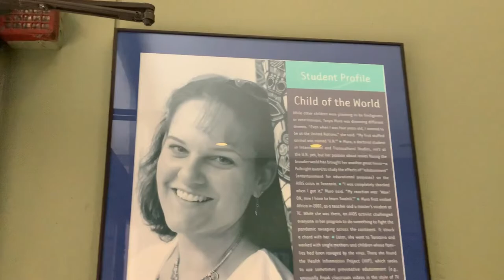“She’d Say” Tribute to Tonya Muro 2nd Anniversary of her passing (music by Andy Grammer)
Permission received directly from AndyGrammer for the use of this edited version of the original song, “She’d Say”

March 5, 2020, 2nd anniversary of the passing of my daughter Tonya Muro. I am launching a very personal campaign with this video, to FUND RAISE and to honor the inspiring and sacrificial work of my daughter-in-law, Layli Miller-Muro, who founded the TahirihJusticeCenter, who has helped to protect over 25,000 women and girls fleeing gender related violence, by providing free legal services.

The music for the video was created and is performed by AndyGrammer and he has given me permission to use this edited version of his song “She’d Say” (with Ladysmith Black Mambazo). The song was written to honor his mother, Kathy Grammer’s legacy and spiritual connection to Andy’s daughter. I have a sincere amount of respect for Andy’s creative process, and I have to pay tribute to his genius and courage.
I was inspired to use this beautiful and powerful song to honor Tonya and her very deep spiritual connection to her daughters Abby & Penny. Her bond with those girls will go on for eternity. I know she is watching over them. She sacrificed an enormous amount for her children as a working mother, managing a staff of 20 as the executive director of NGO IEARNUSA and as a single parent.
I spent allot time on the editing and I hope it reminds her friends and colleagues to keep praying for the progress of her soul and for her girls. (Spoiler Alert) some images similar reoccurring concepts in my dreams as reflection is important for the grieving process.PLEASE SHARE!